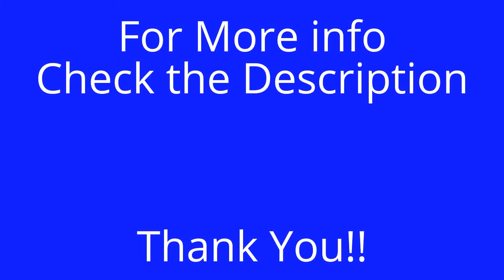Sneek to Franeker (sunny) Half-Speed .. GoPro .. Friesland Cycling Timelapse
From: Sneek (Snits) to Franeker (Frjentsjer)
Through: IJsbrechtum (Ysbrechtum), Tirns (Turns), Roodhuis (Reahûs), Oosterend (Easterein), Wommels, Kubaard (Kûbaard) and Tzum(Tsjom)

Let me know if you got any suggestions or ideas concerning my film-making or places you would like me to show